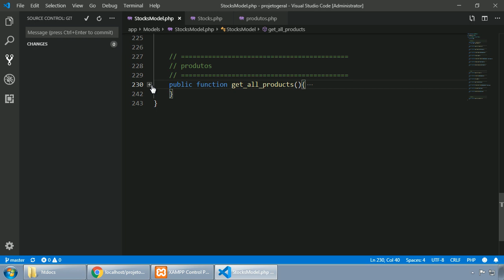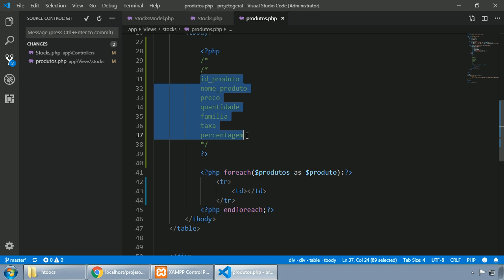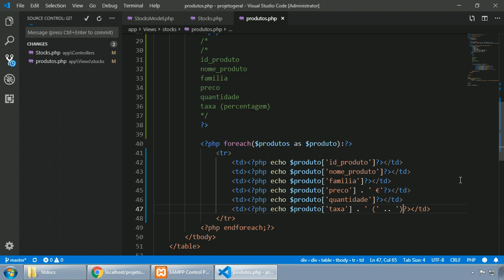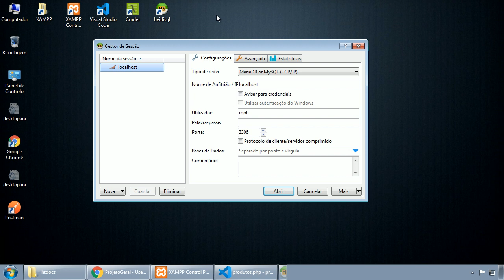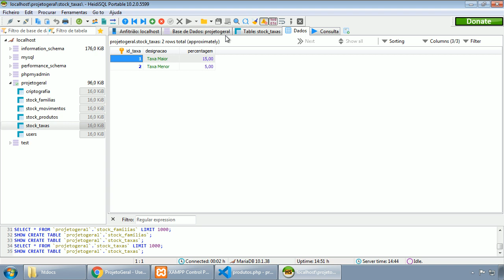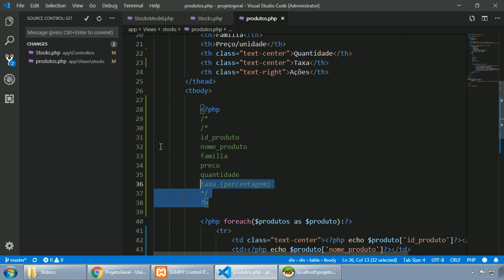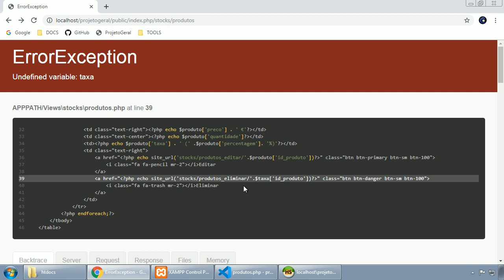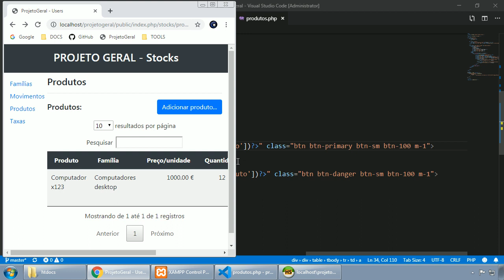088 - ProjetoGeral - CONSTRUÇÃO DA TABELA DOS PRODUTOS